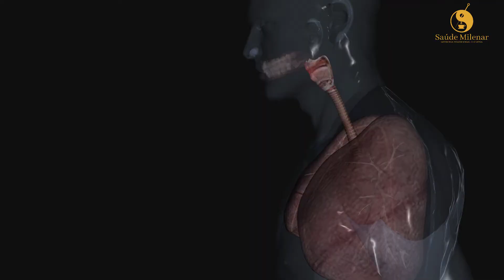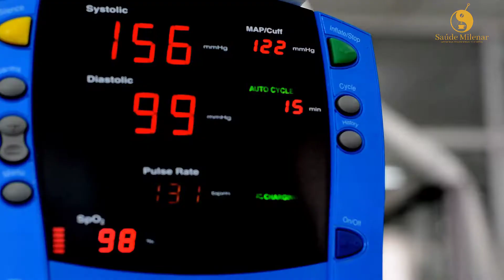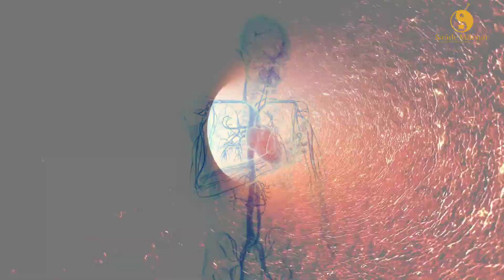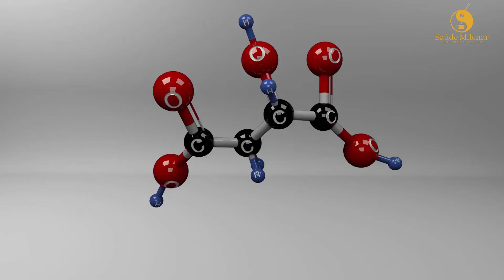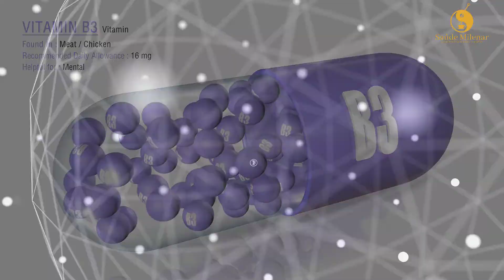Fruta Anti-Diabetes: A Pêra e Suas Propriedades Medicinais Segundo A Medicina Tradicional Chinesa